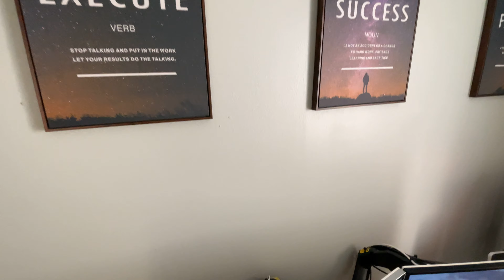*Updated* Corsair Vengeance PC Gaming Setup 2023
Wanted to give an update video on my dual monitor 4K setup as it might give somebody an idea for theirs. This is a simple layout with butcher block from Home Depo and galvanized legs w/ bottoms bought from amazon. For hiding the wires and APC surge protector, I bought Velcro from Walmart and mounted it (and supply packs (for monitors), underneath the desk, and bought J channel from Amazon while mounting it behind the desk. Decor signs also from amazon.

VENGEANCE i7300 Gaming PC

-32GB DOMINATOR PLATINUM
DDR5 4800MHz
-Z690-A PRO WiFi DDR5
-CORSAIR H100i
-RGB PRO XT
-GEFORCE RTX 3080
-2TB M.2 NVME SSD
-CORSAIR 850W 80+ GOLD
FULLY MODULAR
-WINDOWS 11

Paired with :
LG 27UD88-W 27" 16:9 4K IPS Monitor
LG 27BL85U-W 27" 16:9 HDR FreeSync 4K IPS Monitor
-K63 Wireless Mechanical Gaming Keyboard
-M65 RGB ULTRA WIRELESS Tunable FPS Gaming Mouse
-Corsair VOID RGB ELITE Wireless Premium Gaming Headset with 7.1 Surround Sound
*NOT SHOWN IN VIDEO* Logitech MX Keyboard & MX Master 3S
-Corsair MM300 PRO Premium Spill-Proof Cloth Gaming Mouse Pad
-HUANUO Dual Monitor Stand
-Headphone Stand Headset Holder New Bee Earphone Stand with Aluminum Supporting Bar
-barsone Multi Port USB Hub Splitter, 7-Port USB 2.0 Hub
-EVEO Cable Management 96'' J Channel-6 Pack Cord Cover J channel
-HLiWEGNS Motivational Office Decor Framed, Inspirational Room Decor Aesthetic Canvas Gallery Wall Art